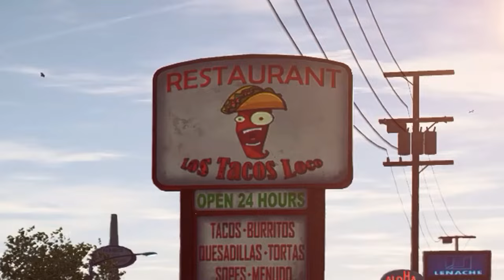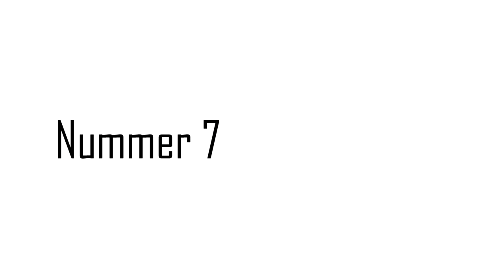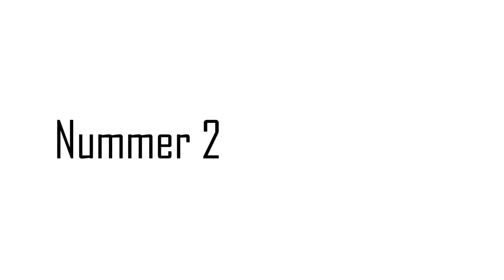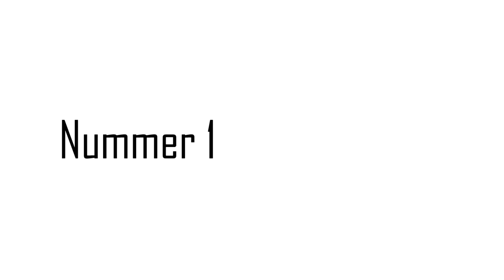10 Jahre – 15 meiner Lieblingsspiele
Zehn Jahre AltF4Games. Cool